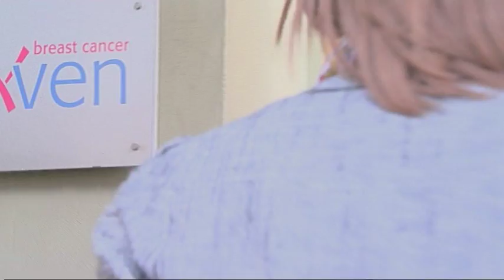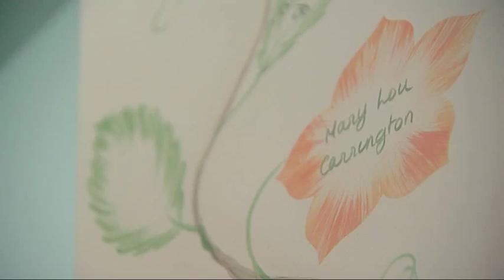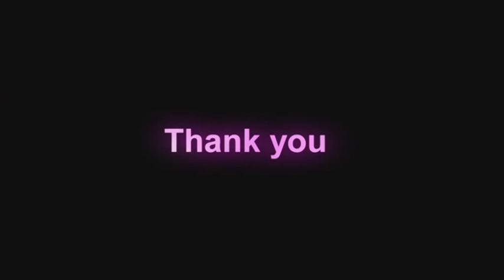Where the money goes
A short film about where money has been granted over the years.